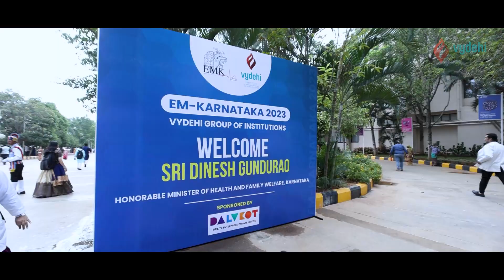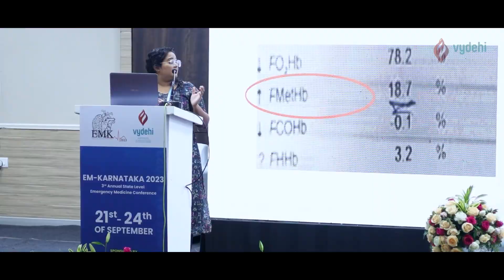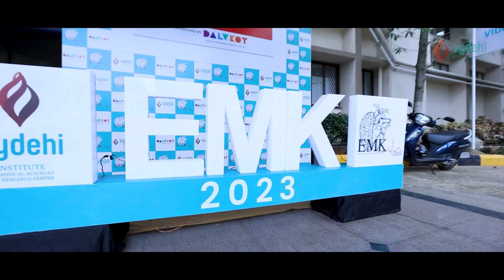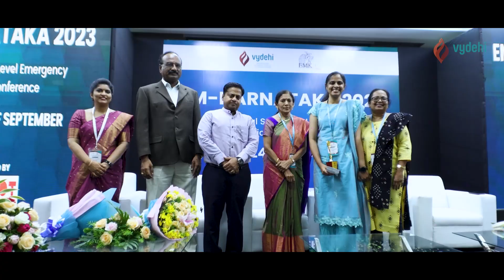EM Karnataka 2023 | 3rd Annual State Conference | Future of Emergency Medicine | VIMS&RC | VASA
EM Karnataka 2023 is the premier emergency medicine conference in Karnataka, India. The conference brings together experts from all over the world to share the latest advances in emergency medicine research and practice.

This year the 3rd Annual State Conference on Emergency Medicine is being conducted at the Vydehi Institute of Medical Sciences and Research Center. This year’s theme is "The Future of Emergency Medicine." The conference will feature keynote addresses, panel discussions, and workshops on a variety of topics, including:
- Advances in emergency medicine technology
- New approaches to the diagnosis and treatment of emergency conditions
- The role of emergency medicine in disaster preparedness and response

The exciting and informative workshops were conducted at Vydehi Advanced Simulation Academy, in short VASA  @VASASimulation  which is South East Asia’s largest and most comprehensive state-of-the-art multidisciplinary medical simulation center.

The conference was graced by the Honourable Minister of Health of Family Welfare, Government of Karnataka, Sri Dinesh Gundu Rao. He addressed the event underlining the importance of emergency care treatments and advancements and the role the conference played in developing the field in Karnataka.

Follow The Vydehi Institute of Medical Sciences and Research Center on Social Media for Regular Updates: